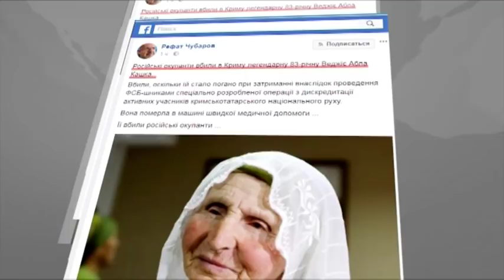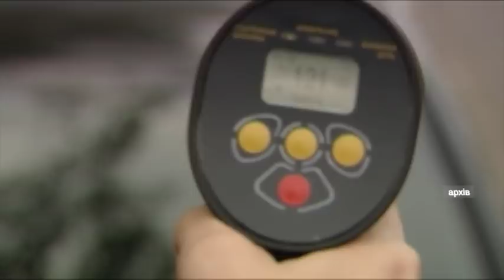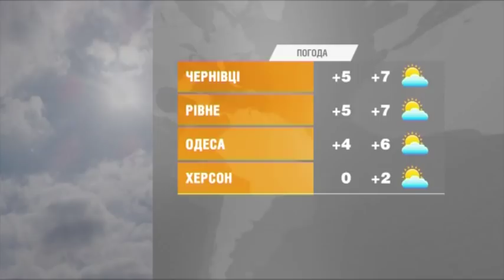Выпуск 6.45. 24 ноября